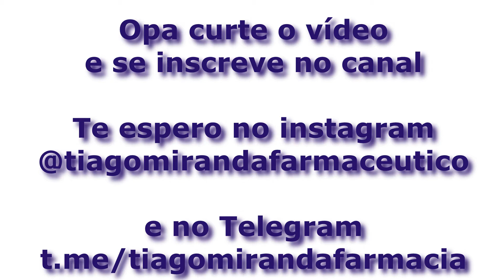O que fazer quando tem concorrência? Abaixo o preço?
Monte Sua Farmácia lucrativa e rentável.

Aprenda a Montar uma farmácia em 60 dias e faturar 40 mil por mês.